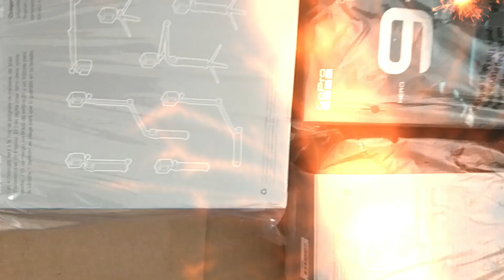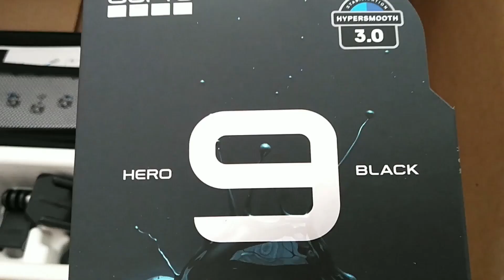GoPro Hero 9 Unboxing| Sample Videos| For Quality Videos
Unboxing my GoPro Hero 9. The quality of my videos will be much more improve.